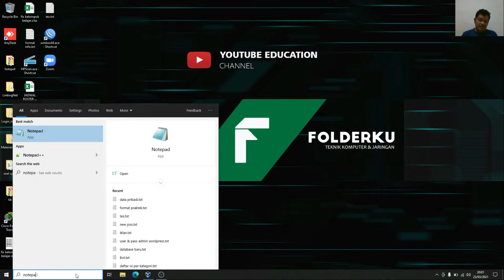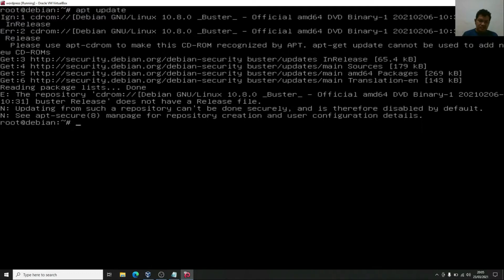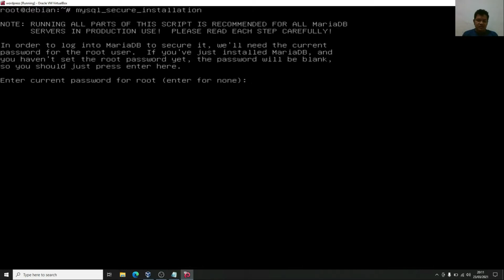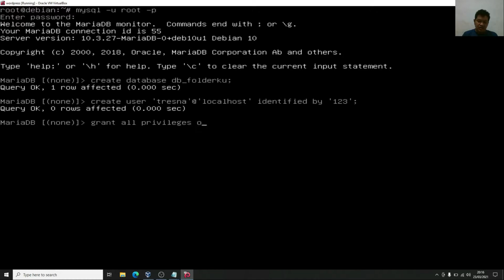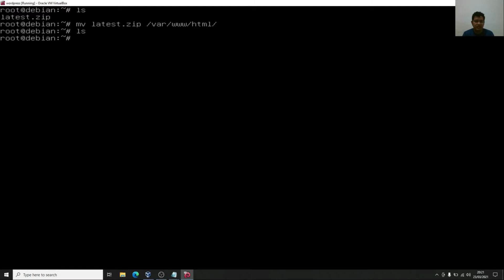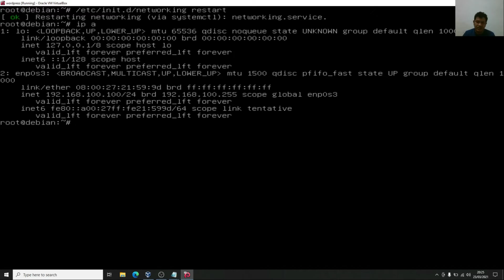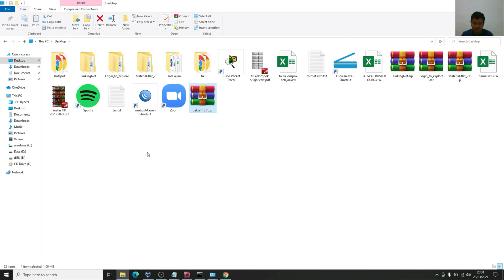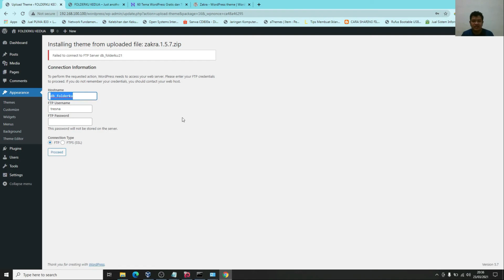Installasi Wordpress Debian 10